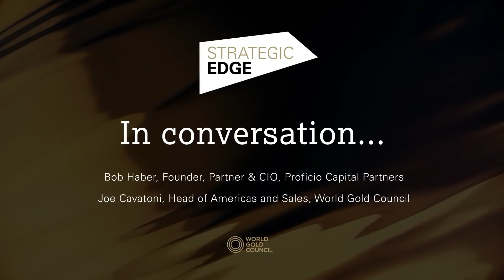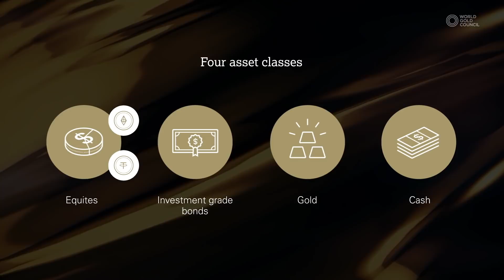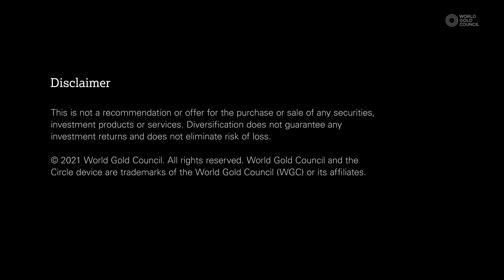Strategic Edge Video Series: Bob Haber of Proficio Capital Partners - Part Two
Bob Haber, Founder, Partner and CIO at Proficio Capital Partners joins us for this edition of our Strategic Edge video series. In this dynamic two-part conversation with Joe Cavatoni, our Head of Americas, Bob shares his insights on topics including...
- The balanced investing approach: equities, bonds, and cash, and gold
- Diversification strategy
- Asset classes to watch in the next decade
- Cryptocurrency landscape